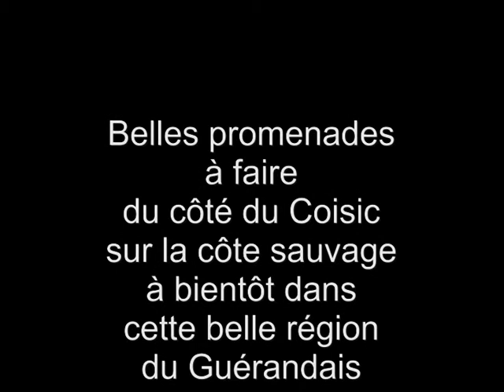UNE BALLADE AUTOUR DE GUERANDE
Une ballade autour de Guérande en passant par le Croisic, la Baule, la côte sauvage, Pornic et Pornichet